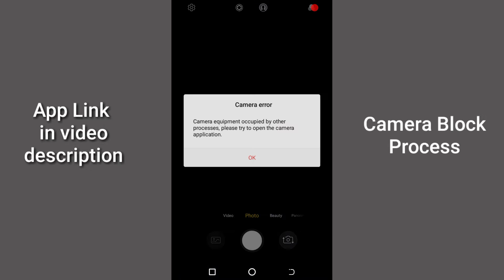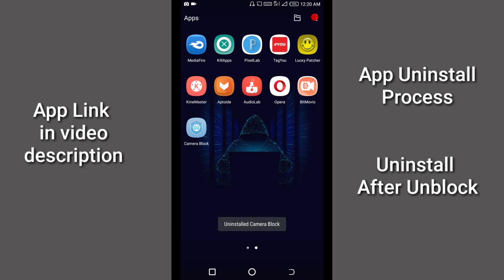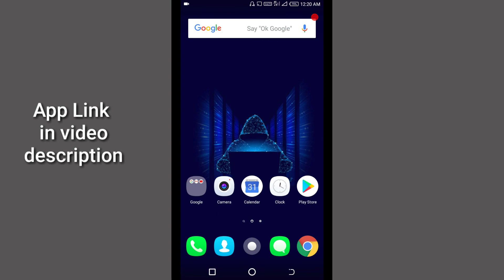How to Block Mobile Camera Android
How to Block Camera in Android Mobile.

Welcome to Tech YouTube Channel - Telugu TechNow. This Channel Posted New Tech videos & Technology Related Videos, Tech Tips, Mobile Unboxing, Mobile Reviews and More Technical Videos, All Videos in HD Quality.

1. Facebook
2. Twitter
3. Instagram